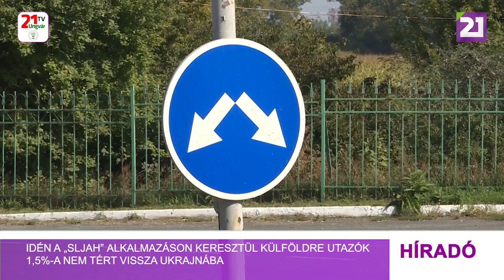Idén a „Sljah” alkalmazáson keresztül külföldre utazók 1,5%-a nem tért vissza Ukrajnába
2023-as év eleje óta a határőrök csaknem 6500 személy kiutazását tagadták meg, akik a „Sljah” rendszeren keresztül próbálták elhagyni az országot, számolt be az Állami Határőrszolgálat sajtószolgálata.
A legtöbb visszaélést a vállalkozók követik el, akik, a nagy fuvarozó társaságokhoz hasonlóan lehetőséget kapnak arra, hogy személyeket regisztráljanak a „Sljah” rendszerbe. A nagyvállalatok jobban vigyáznak a hírnevükre, viszont egyes vállalkozók visszaélnek a felkínált lehetőségekkel, és pénzjutalomért, hozzávetőleg 3 és 7 ezer dollár közötti összeg ellenében kínálják szolgáltatásaikat, vagyis személyeket regisztrálnak a  rendszerben.
Ennek eredményeként csak ez év júniusában több mint 1300 személynek utasították el a külföldre való utazás lehetőségét. Mindannyian vállalkozások sofőrjei voltak. Ez év eleje óta a határőrök csaknem 6500, a „Sljah” rendszerben regisztrált személyt nem engedtek ki Ukrajnából.
Ez év eleje óta több mint 150 júniusban 26 személy ellen indult eljárás az ukrán büntetőtörvénykönyv 332. cikkelye értelmében.